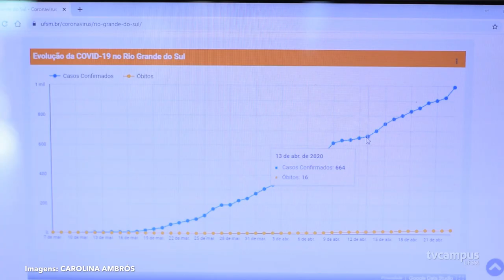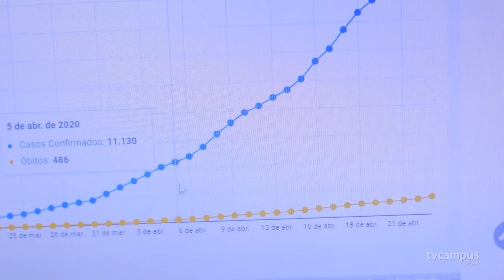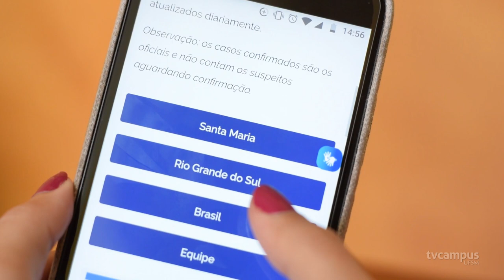Observatório de Dados criado pela UFSM ajuda a mapear a COVID-19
Observatório criado pela UFSM reúne dados sobre o comportamento da COVID-19 em Santa Maria, no Rio Grande do Sul e no Brasil. Número de casos confirmados, suspeitos, o número de óbitos e o de leitos de UTI estão entre as informações que podem ser acompanhadas pela população e também ajudam o poder público na tomada de decisões.